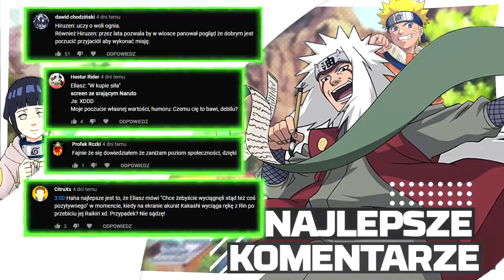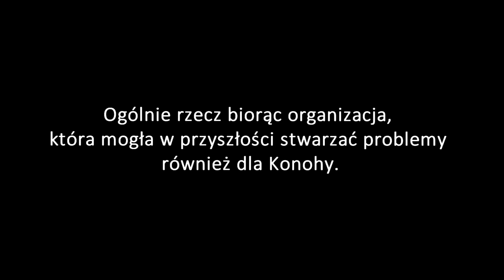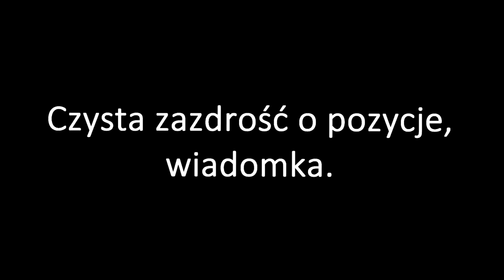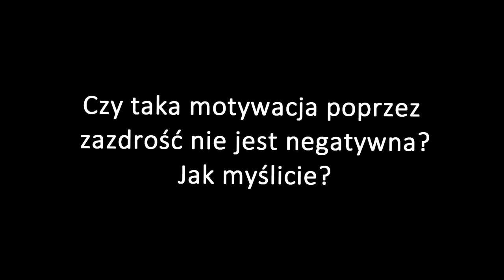Danzo Shimura - po trupach do celu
Danzo to człowiek nie miły i bez serca. Nie bądź jak Danzo.